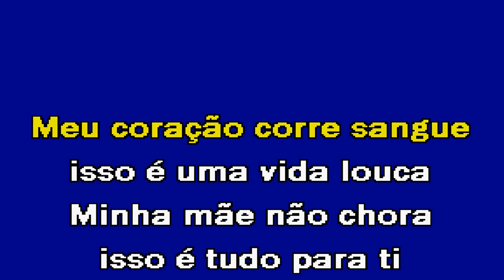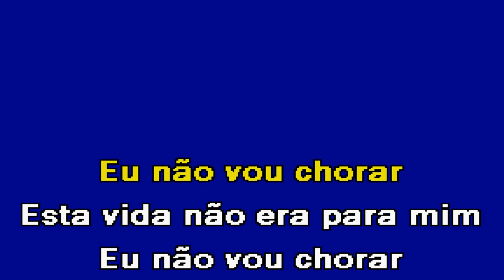EU NÃO VOU CHORAR Sandro G Karaoke